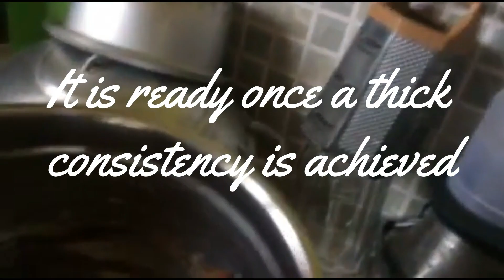HOW TO MAKE CHOCOLATE GANACHE